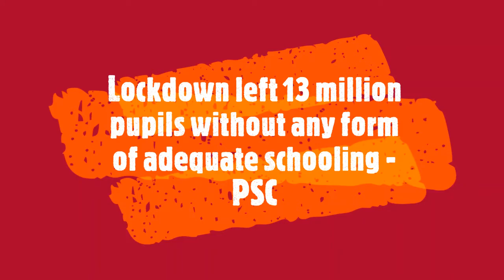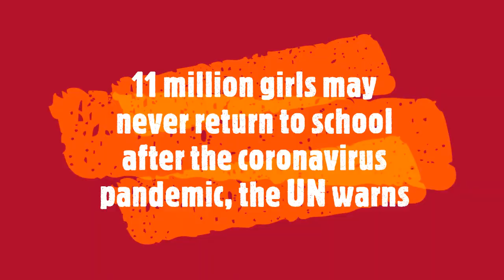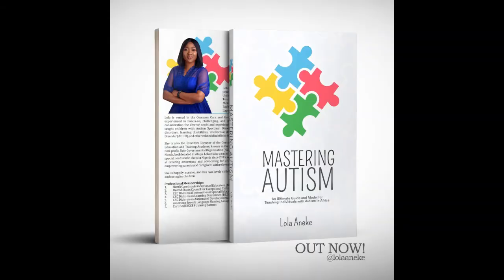NEWS AND HEADLINES WEDNESDAY 16TH SEPTEMBER 2020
News around the world of education